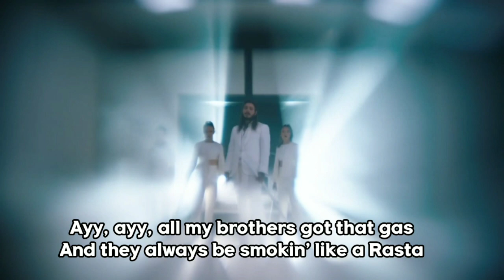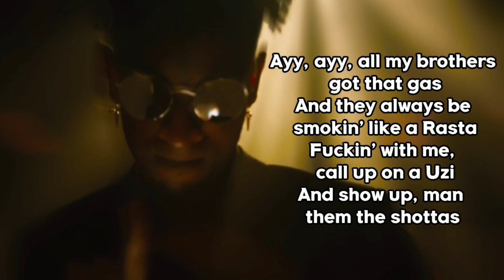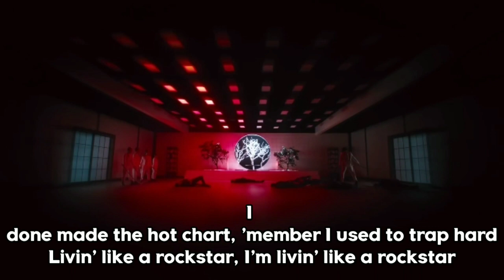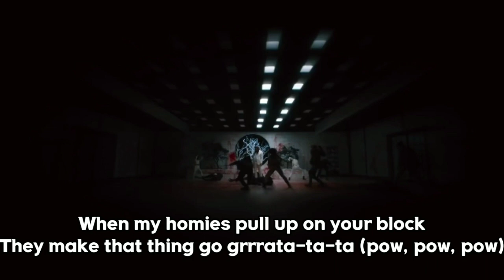"Rockstar" song lyrics / Polo lyrics